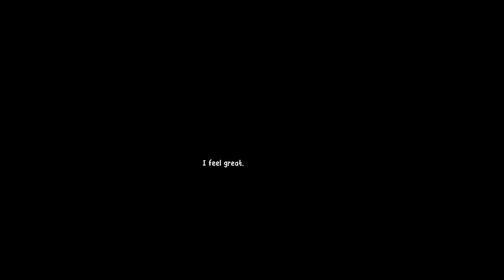Ghost Giant | Full Game Walkthrough | No Commentary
As the Ghost Giant, you are the protector of the lonely little boy Louis, who’s in dire need of a helping hand. Build trust with Louis by helping him overcome big - or even gigantic - obstacles. Discover Louis' world, meet its eccentric inhabitants and experience a heartwarming, and sometimes heartbreaking, story.

- Step into Louis' world and break the wall between protagonist and player in a highly immersive VR story.
- Maneuver a unique diorama world by opening roofs, grabbing cars or rotating a whole house! While you’re at it - why not use a crane as a huge fishing rod?
- Explore the cozy miniature village of Sancourt and help its citizens with all their quirky problems by using your strength and wits.
- Experience a heartfelt adventure about friendship and courage, written by internationally acclaimed writer Sara B. Elfgren.

PC Specs
- RTX 4080
- i7-13700kf CPU
- 32 GB DDR5-5200mhz RAM